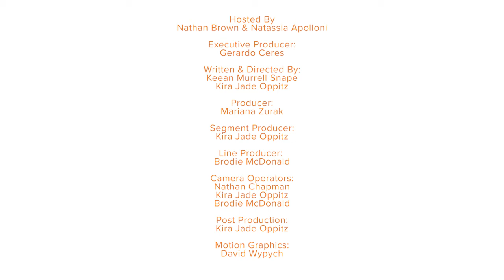Professor Julie Steele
This month the Illawarra Mercury’s Greg Ellis sits down with the Professor Julie Steele to talk about her research into biomechanics including her work on the world's first bionic bra.